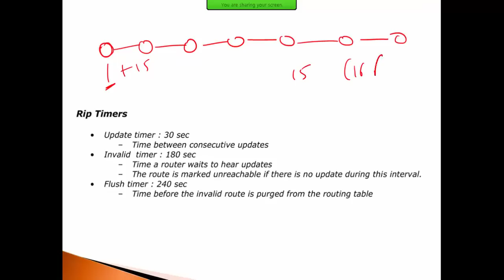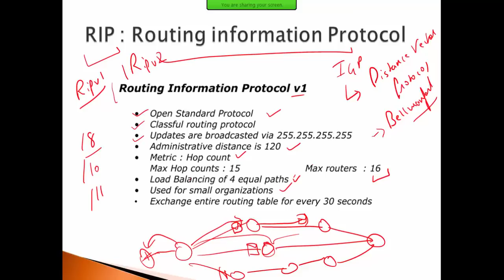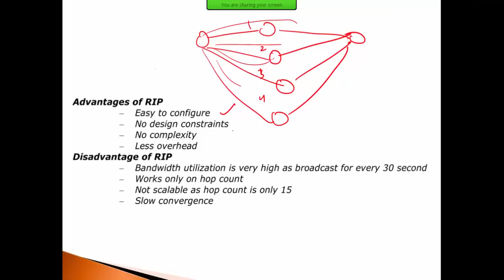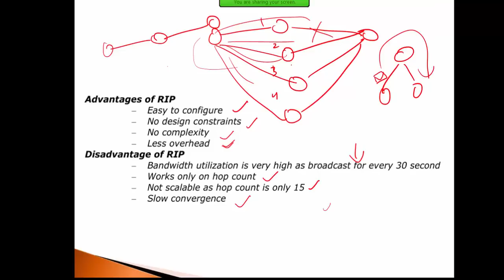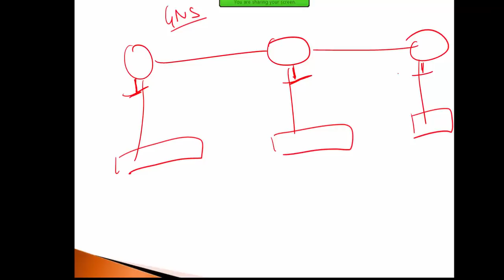RIP (Routing Information Protocol) in hindi part 1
🔥Join Live Classes -  Network Engineer Master Program
✅Live batches of CCNA + CCNP + Firewalls.
✅24x7 Unlimited Lab Access
⏰ No time for Live batch?